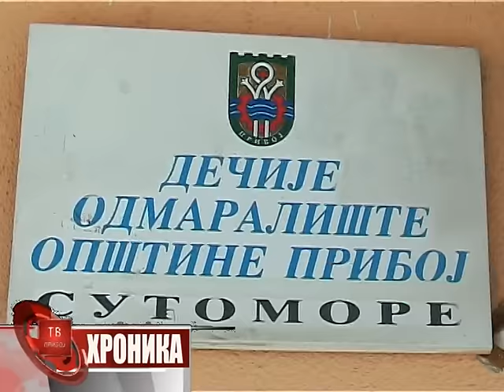Prilog TV Priboj o rekonstrukciji dečijeg odmaralište u Sutomoru emitovan 13.08.2015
Planom Kapitalnih investicija opštine Priboj planirana je rekonstrukcija dečjeg odmarališta u Sutomoru u roku od tri godine. Radovi na rekonstrukciji su pri kraju, tako da će ovo odmaralište kapaciteta 60 ležajeva uskoro moći poslužiti svojoj nameni. Radovi na eksterijeru planirani su za sledeću godinu, kada će se izdvojiti dodatnih pet miliona dinara za uređenje, a kakvo je stanje u završnoj fazi radova za ovu godinu, proverili su nadzorni organi opštine Priboj, koji su u poseti odmaralištu bili u sredu 12. avgusta.

Prema rečima predsednika opštine Priboj Lazara Rvovića, koji se na licu mesta uverio u kvalitet radova i poštovanje rokova, ono što je do sada urađeno, dobro je urađeno.